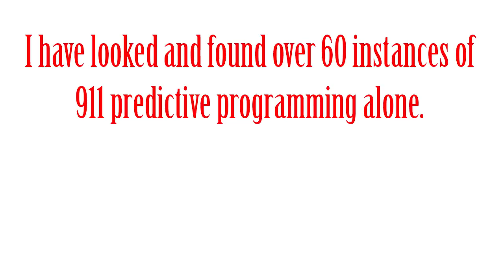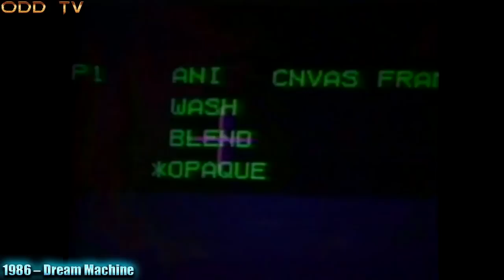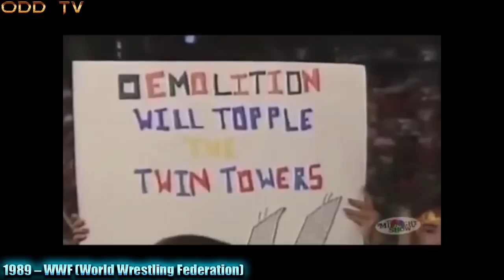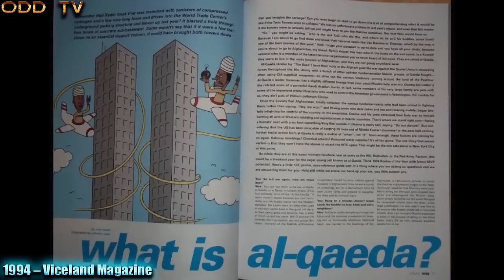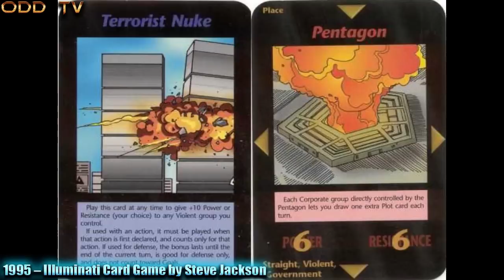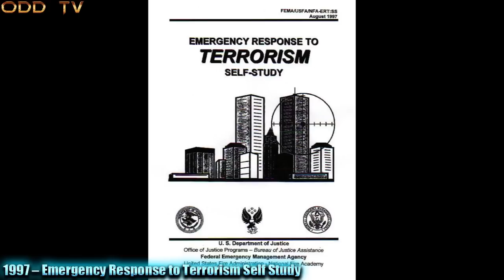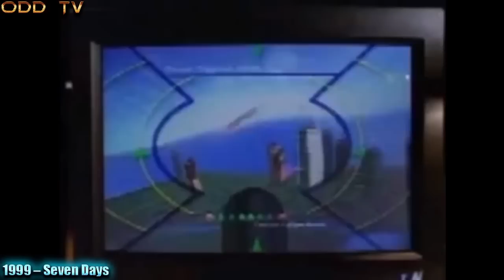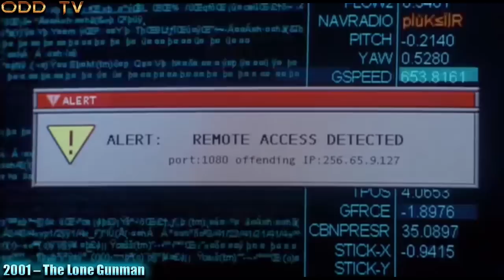What is Predictive Programming? | 100% Proof of Hollywood Brainwashing & Foreknowledge ▶️️